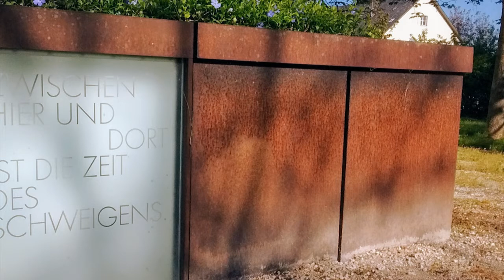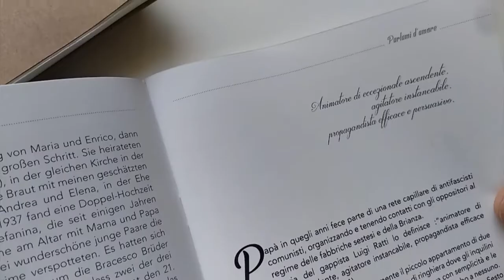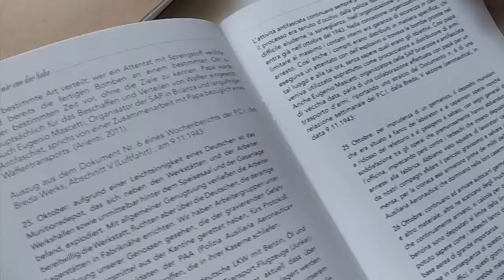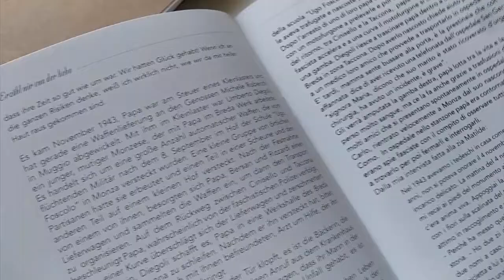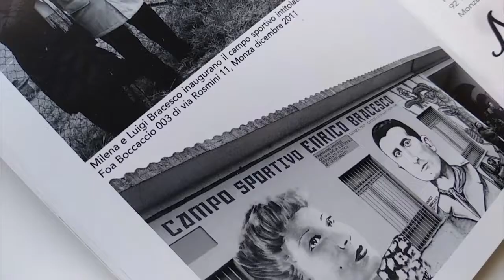Diari dei pellegrinaggi: Hartheim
Questo video nasce dai pellegrinaggi ai campi di sterminio nazisti organizzati dalla sezione di Sesto dell’Aned e dall’associazione Ventimila Leghe. È stato realizzato, insieme ad altri video, per fornire dei cenni storici sui siti e nello stesso tempo documentare le visite, cui partecipavano ogni anno anche delegazioni di studenti.